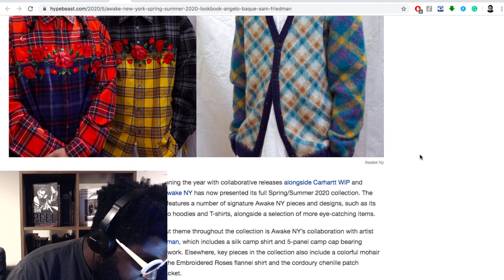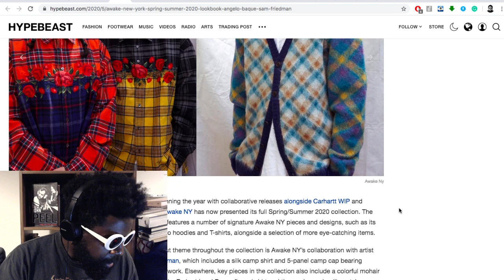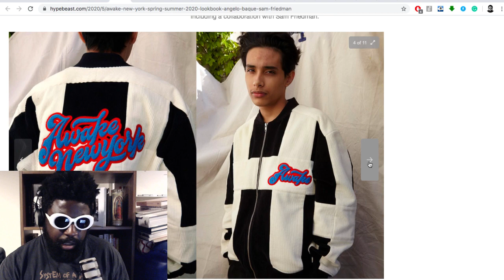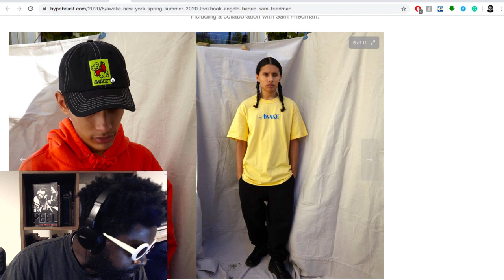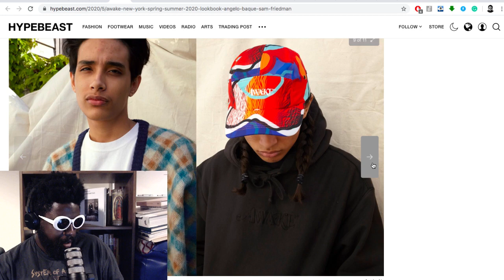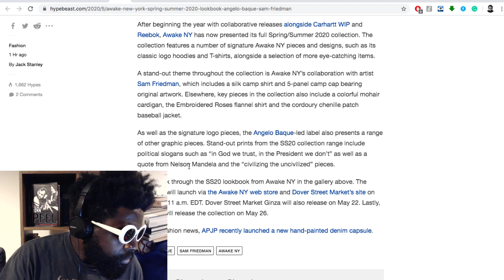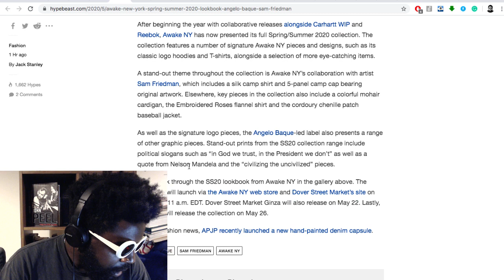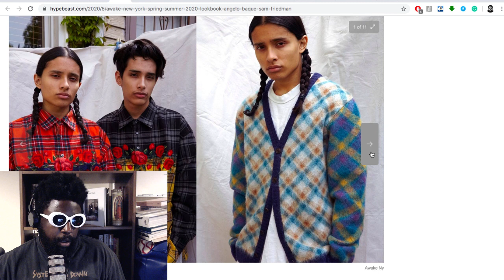Awake NY Full SS20 Collection PREVIEW